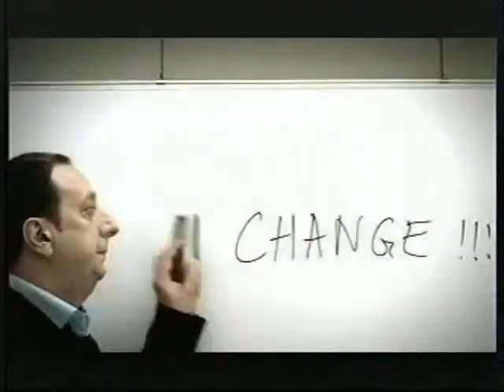Camlin Whiteboard Markers -Fun at Office [Change]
Funny ad of Camlin Whiteboard markers, a real stress-buster in busy and tensed corporate life.